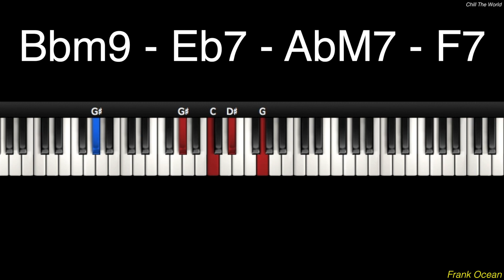1분 튜토리얼 150화 Big Naughty - Frank Ocean (Feat. SOLE) 피아노 코드 Piano Chords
신청곡입니닷

제 음악도 들어주세요 💛